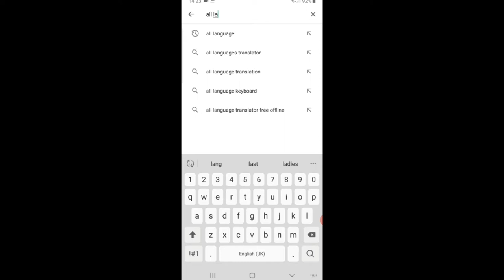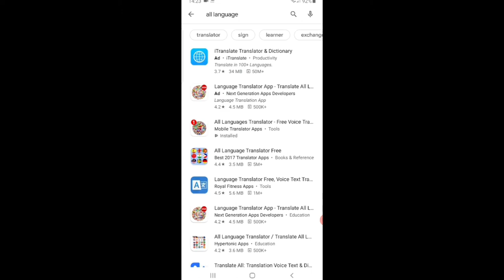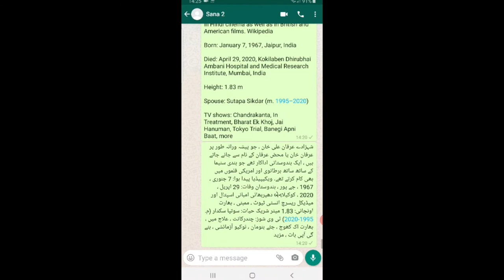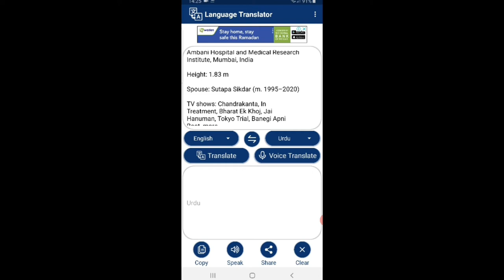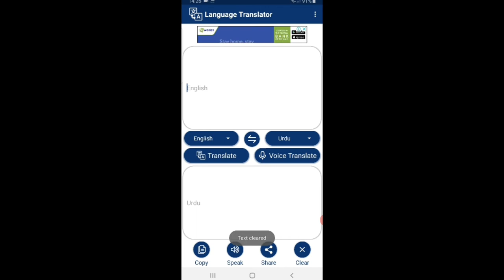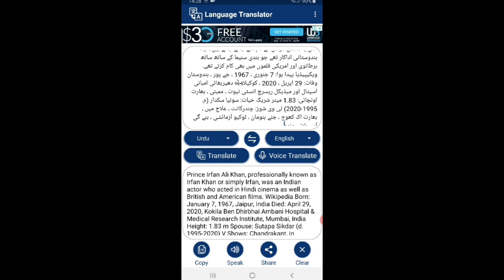How To Translate Any Language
I have made this video for translate any language with the help of application.

More videos to watch below links.